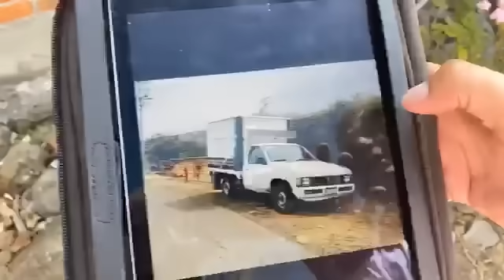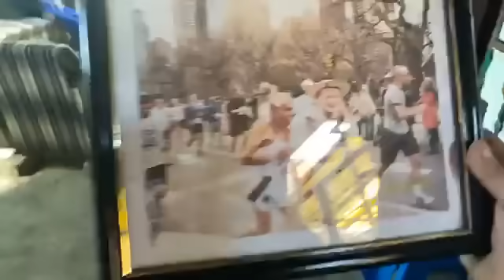Estaba robando casa de abuelitos, fue detenido con las manos en el tubo.